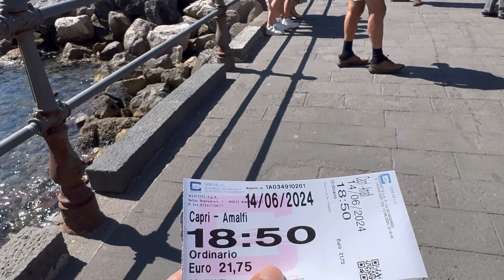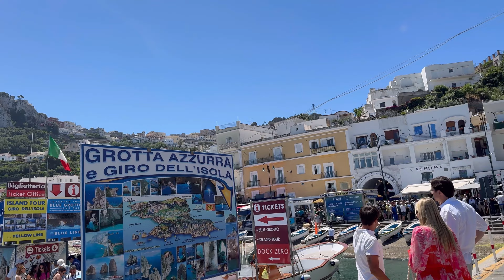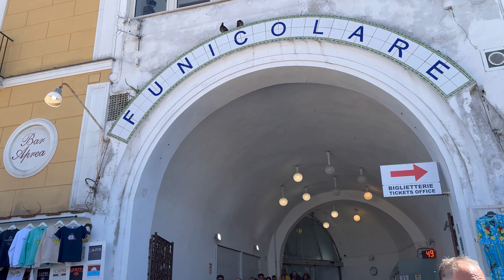most beautiful island on earth capri italy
Follow  me on instagrams  sonamdhun